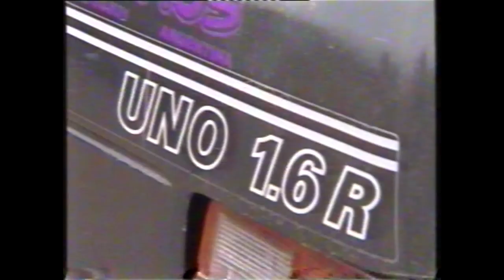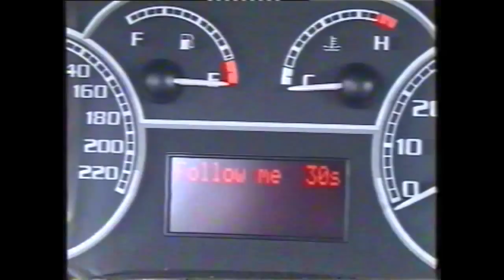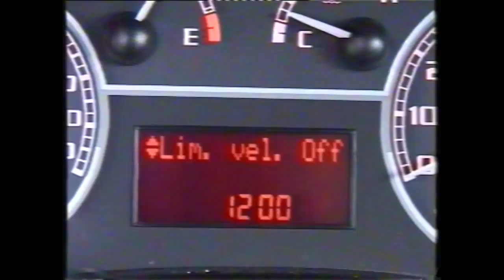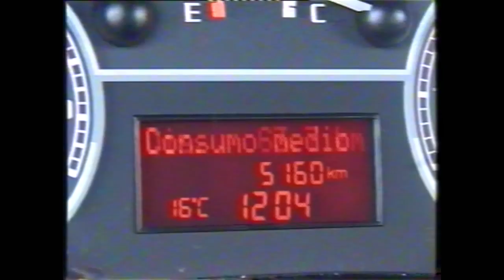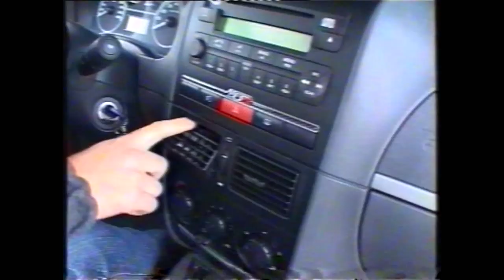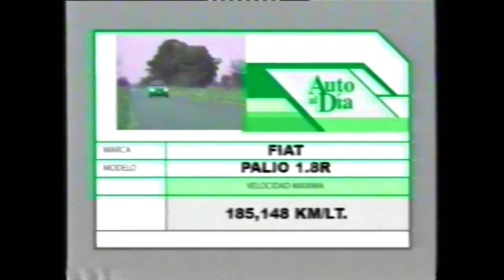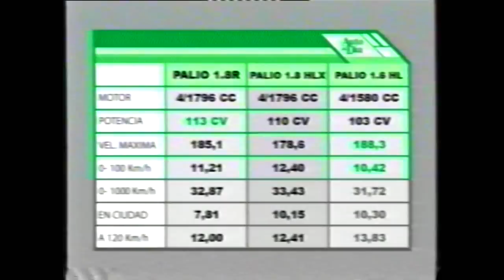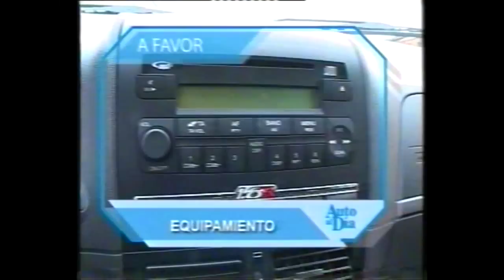FIAT PALIO 1.8 R (2006) TEST AUTO AL DÍA.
El test N°205 en septiembre de 2006, fue el N°15 para la familia 178 desde aquel Palio HL 1.6 16v de 1997. Por primera vez nos subíamos a un Palio 3 puertas de la nueva versión R, que pretendía ser deportivo con el motor 1.8 de Powertrain y 110 cv. Por aquellos años gente de Fiat y algunos medios especializados intentaban asemejar a este producto brasileño con los legendarios IAVA y nosotros salimos a demostrar que Brasil lejos estaba de lo que fue IAVA como siempre fieles a nuestro estilo.